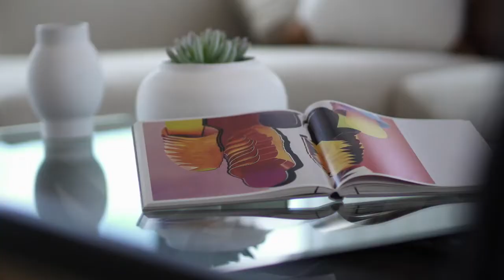Park Avenue 143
This newly built two bedroom apartment is in the ideal location with being only a short 2 minute walk to the Canberra City Westfield shopping Centre – where you will find an abundance of retail shops and eateries. It is also only less than a minute away from the popular Canberra Casino. You will also have transport options right at your doorstep, including the new tramlines being close by.